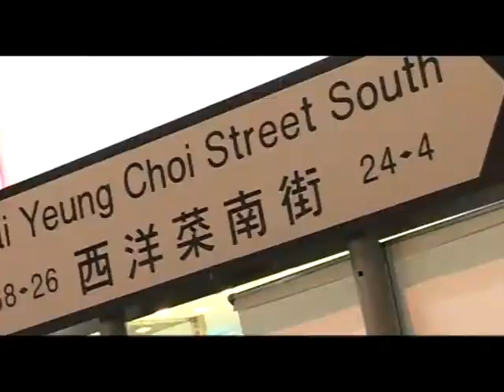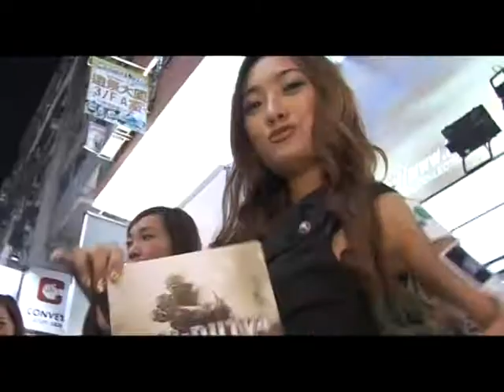Call Of Duty Game Show